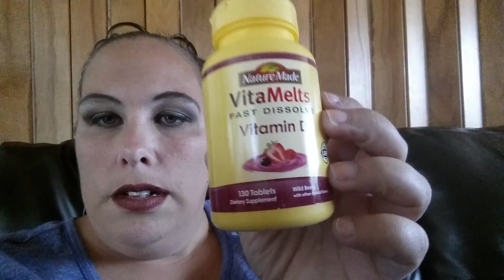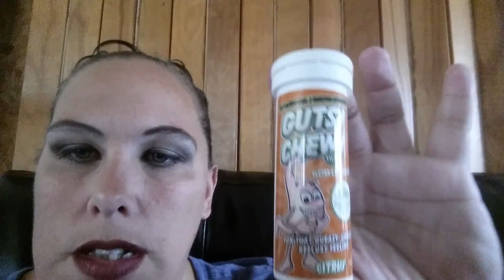My 5 month Dr experience